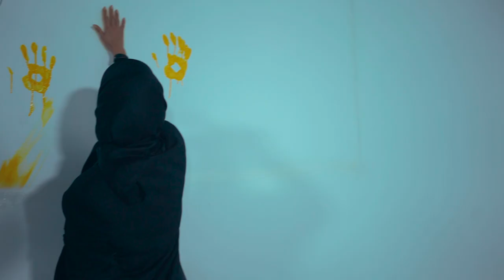Amin ramin (mashup) - it's all about peace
MASHUP TRACK LIST :
kourosh yaghmaei - Gole yakh
Mustafa Sandal - Isyankar
Bill Withers - Sunshine
Saber il Rebaei - sidi mansour
Sirvan Khosravi - tanham nazar
Masoud Fardmanesh - bache ha
Brianna - Lost in istanbul
Aya Nakamura - Djadja
Fard & Moe Phonix - Ales Furmish
Inez - My Love
Reamonn - Super girl
Ebi - Maste Cheshat